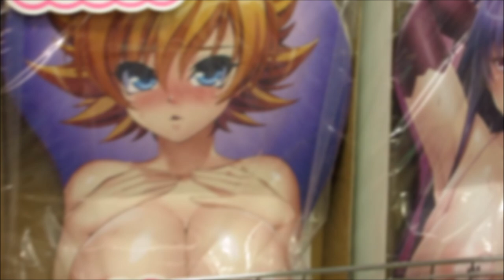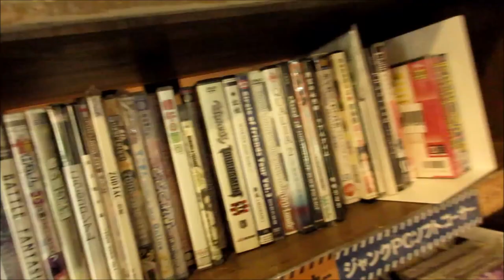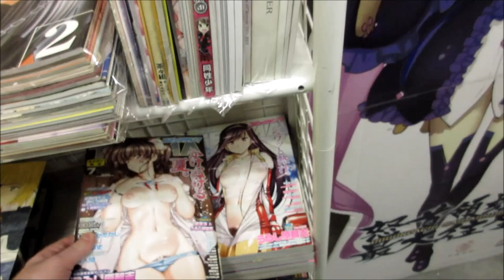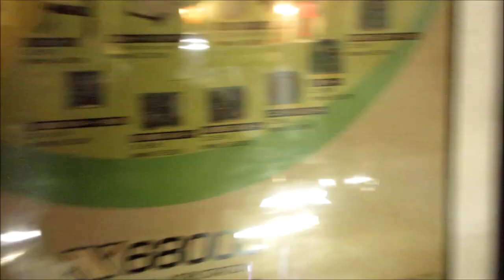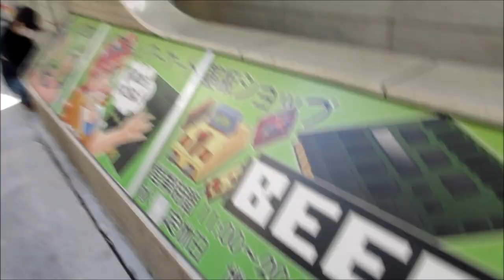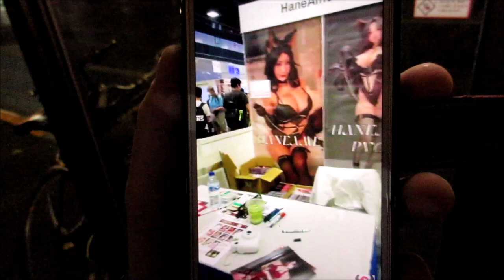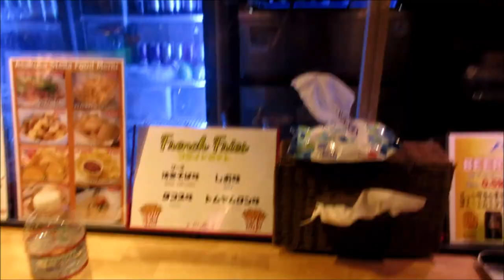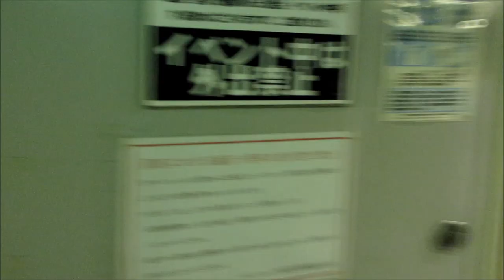jour par jour au JAPON nov 2022 vocal episode 21 Akiba Stella